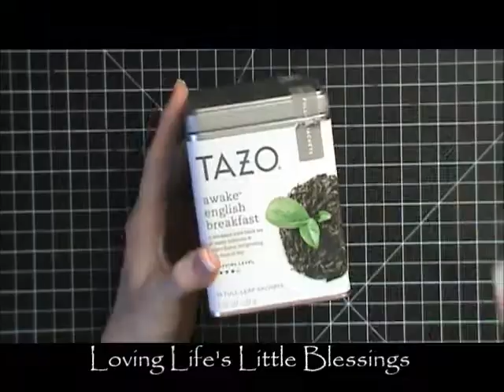Stampin' Up Endless Wishes Christmas Tin